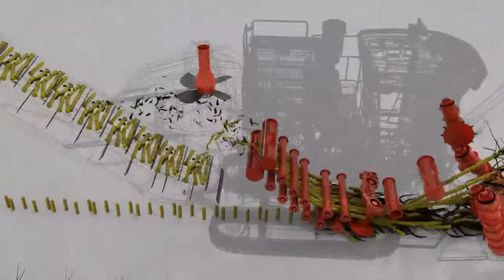Austoft sugarcane harvester: how it works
A simple graphic demonstrating the main functions of the Austoft sugarcane harvester (Austoft 8000 Series shown)